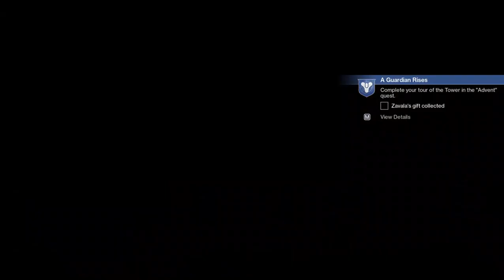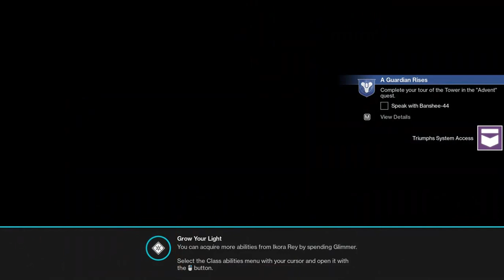Destiny 2 (I die a lote)